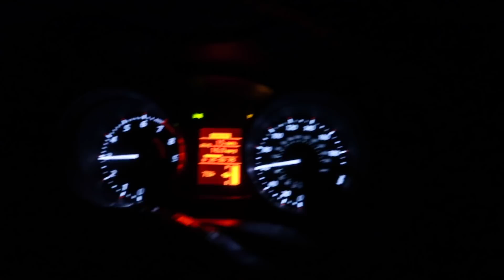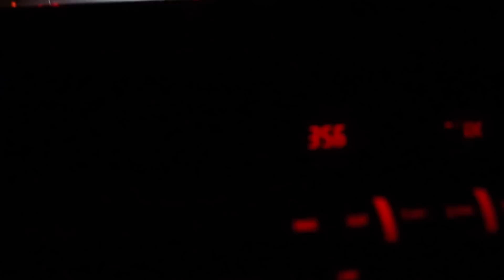Huge Mitsubishi Car Show MOD 2018 was LIT!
My first time going and dam it was a blast definitely Inspired me to finish my evo!